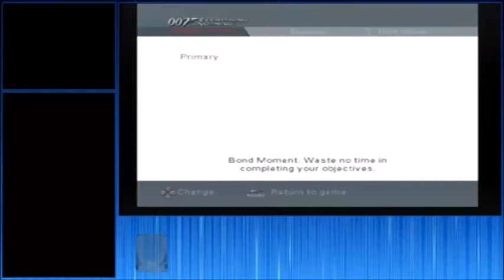Battle of the Big Easy (3:20)